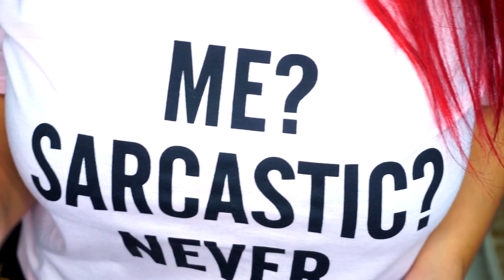HAUL MODA: MANGO, H&M y muchas cosas ROSAS DE PRIMARK!! Claudia Cienfuegos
Últimamente es entrar a una tienda y me gusta todo jajaja soy la única a la que le pasa? decidme que no :P ♥VIDEOS DOMINGOS y JUEVES : 8PM ♥ ¡¡Suscríbete a mi canal!!

♥ ¿Te gustan mis videos? ¿Quieres colaborar conmigo y enviarme algo?

Las opiniones serán siempre 100% sinceras, mis seguidoras se merecen que yo sea honesta con ellas.